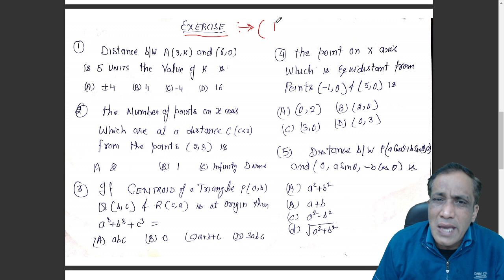Maths Class X MCQs Important Questions | CBSE 2021 Boards